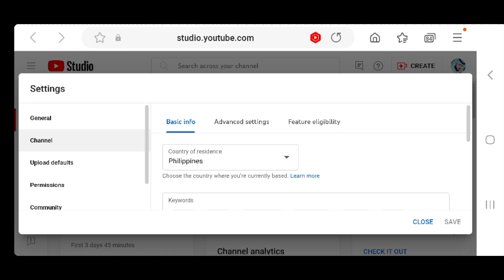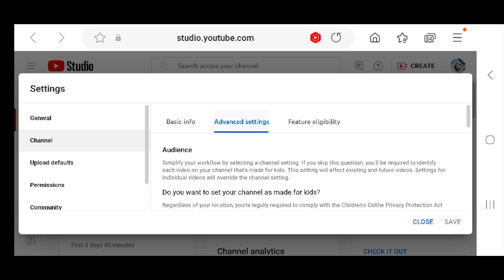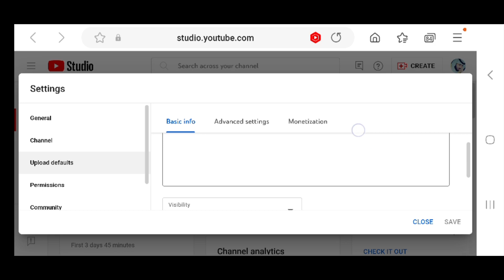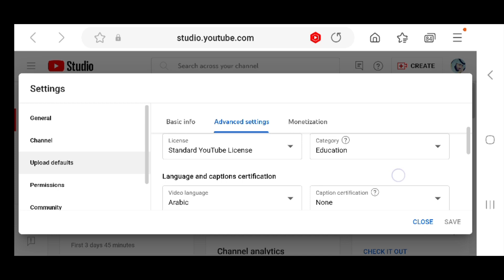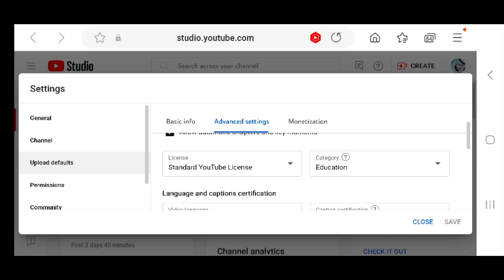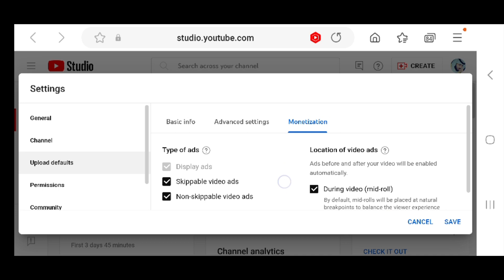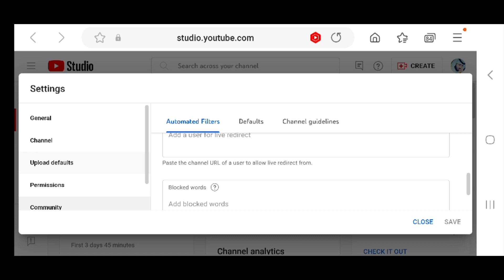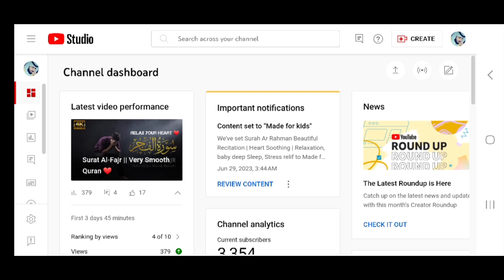Youtube channel basic settings 2023 || Youtube channel ki settings kasy krain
YouTube Channel Settings from Mobile in 2021| Customize Your Channel on Android
How to Create a YouTube Channel in 2023 with All New Settings and Updates
YouTube Channel Settings On Mobile in 2022 | How To Customize Youtube Channel in Mobile |
Youtube Channel Settings || How To Customize Youtube Channel 2023
quran ke channel ki setting kaise kare
quran channel setting
Islamic channel setting
hoe to make quran channel setting
tilawat ke channel ki setting kasy krain